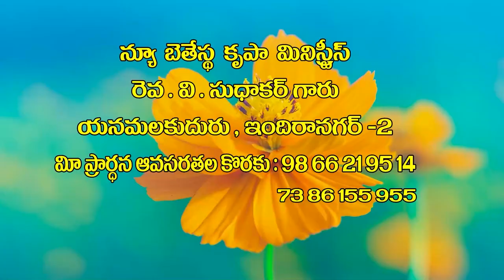v sudhakar garu 24 6 22||అంశం:దేవుని చిత్తము